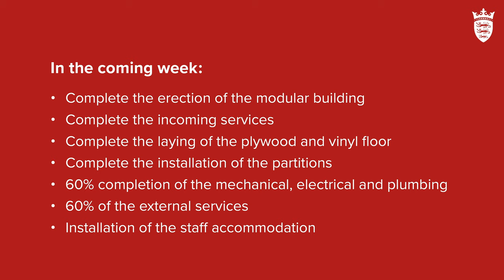The Nightingale Hospital Week 1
The shell of the field hospital at Millbrook Playing Fields is expected to be completed this weekend, and work is beginning on the building’s fit-out.
The Inner Road will be closed to through-traffic for much of next week, so that the temporary building can be connected to Jersey’s main drainage and electrical structure. See how the work has been progressing: